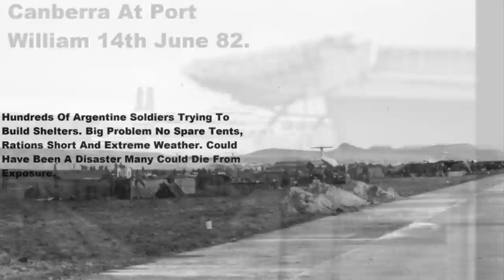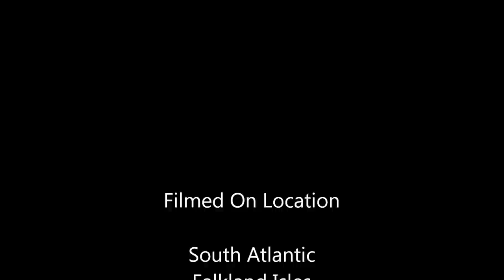Falklands War (Operation Corporate) Part 2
Second Part of 1 F Sqn RAF Journey South to the Falklands. Joining the last few days of the main part of the Falklands War.
 2 slides of importance Prince Andrew landing Scots Guards on MV St Edmond Post Tumbledown. Rex Hunt returning as Governor Of The Falkland Islands. The conditions ashore were atrocious as was the smell, burnt explosives, cordite, garbage, raw excretia, and a strong hint of slaughter house on a hot day. Also The Antarctic Winter was fast approaching and most of our ashore kit was lost on the Atlantic Conveyor sunk by Exocet Missile. We scrounged, stole &  traded to get by. Ashore I met lads from the Army Port Division I had known in Hong Kong they helped supply us at Stanley Airfield with fresh kit and frozen meat. A deal was done with the Army Bakery in exchange for a Canadian Arctic Parka to be put on their supply chain. Beer and assorted booze was supplied via exchange of Argy kit with the Navy and Merchant Navy (Gizetts War Booty). The Medical Team had 2 bars, 1 at Stanley Airfield "The Swamp" and our Team house in Stanley all fully stocked, amazing what you can do with an Ambulance, the MP's never searched them and if they looked at us suspiciously we put the Siren and Lights on.
Excuse any spelling mistakes,
drink and dyslexia and being Scots is my excuse.
Dak Darroch
1 F Sqn Medical Team
Hi if you like the music by the Scots Dragoon Guards (CD Spirit of the Glen) Please buy it from ITunes money goes to Regimental funds and to some ex-forces charities. ITunes UK Hot Line Number 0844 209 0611. Thanks Dak.